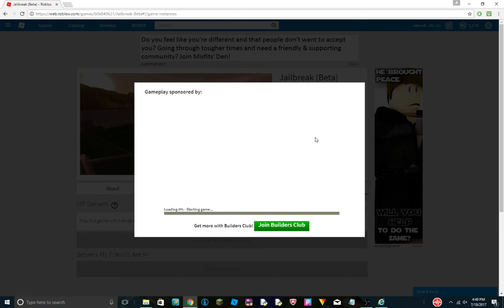The untitled Roblox Jailbreak video...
Hey guys, today we are going to be playing some Roblox Jailbreak.